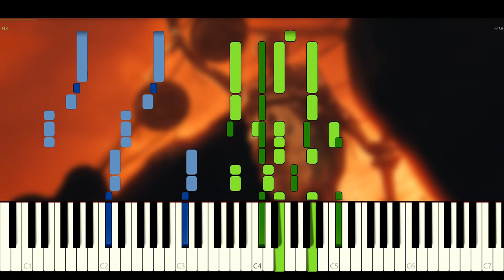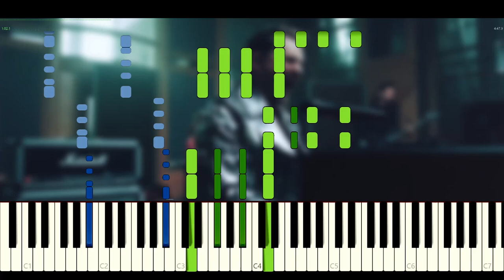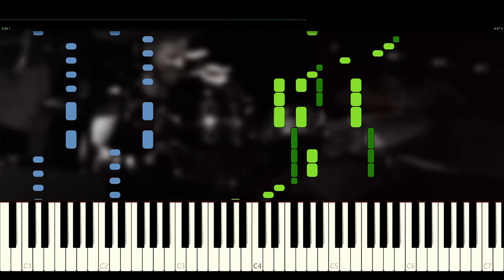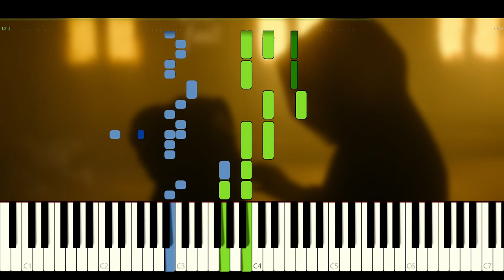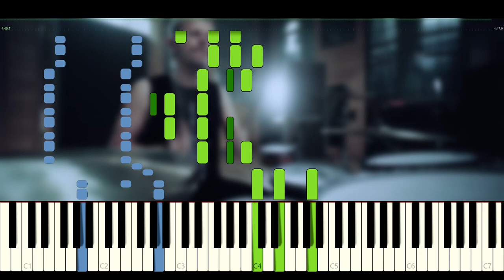Muse - Will Of The People | Full Album Medley (Piano Tutorial + Partitura)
Este video cubre fragmentos de todas las canciones del nuevo album de Muse, "Will Of The People"
00:00 Will Of The People
00:24 Compliance
00:41 Liberation
01:21 Won't Stand Down
01:48 Ghosts (How Can I Move On)
02:21 You Make Me Feel Like It's Halloween
02:47 Kill Or Be Killed
03:18 Verona
03:56 Euphoria
04:23 We Are Fucking Fucked